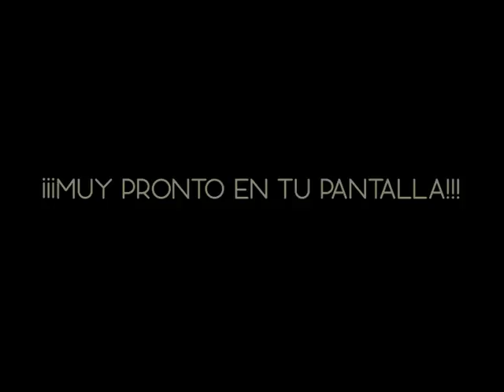Pop A Top Trailer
The wait is nearly over!!
The clamoring of fans around the world since Los Granadians preformed on the beloved music show Pop A Top, has never ceased.  Now, finally, their calls for access will be answered.
Taped in Granada, Spain, decades ago, the Granadan's performance on Pop A Top, is said to be one of their best shows ever.  Sadly, the complete show no longer exists.  Of the original 60 min show, only 3 segments remain.  Fortunately, the surviving videos have been lovingly restored and will be ready for release soon.
Here is the original trailer to excite your eyes and ears!